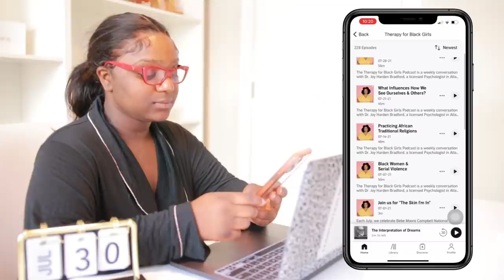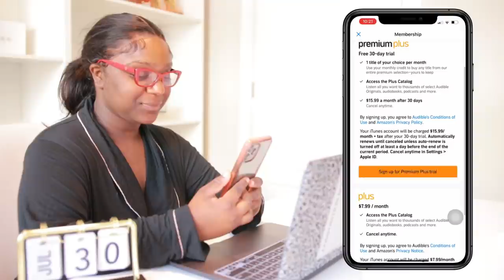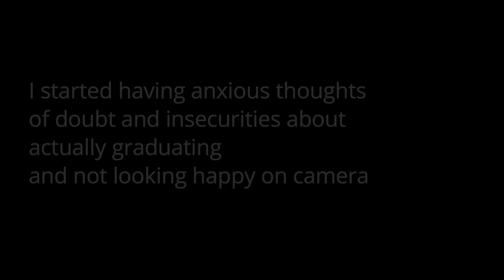MINI VLOG | GRWM FOR GRAD PICS (absolute fail) + LIFE RANTS + Feeling Lost…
Get Audible free for 30 days by visiting or text cindyrella to 500-500

Sezzle Klaiyi Hair Now. Less than 15 Bucks 1 week!
BIG Sale!!！Affordable Youth Series Hair:➤

Amazon Klaiyi HairStore:➤

MOVING VLOG | Moving Out of HTX!! Shopping for my New Apartment! First Days in New Apartment

I TOOK MY BOX BRAID WIG OFF IN FRONT OF MALIK AND… ft. Neat and Sleek

FAQ:
Age: 25
Ethnicity: Nigerian American
Camera: Canon 80D + 18-35 mm Sigma Lens
Editing Software: Wondershare Filmora